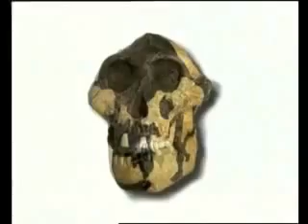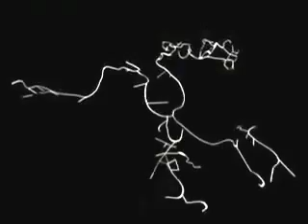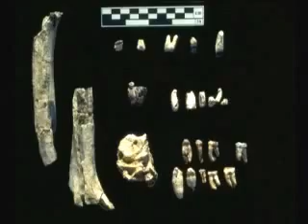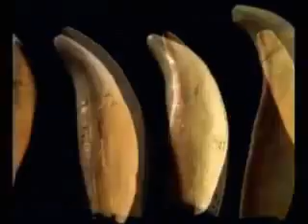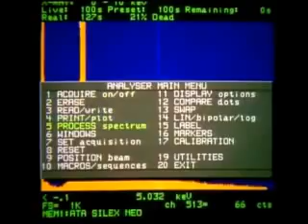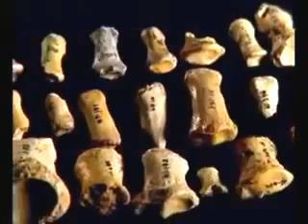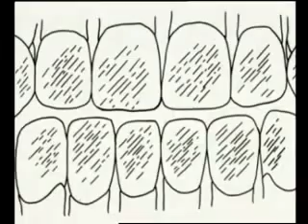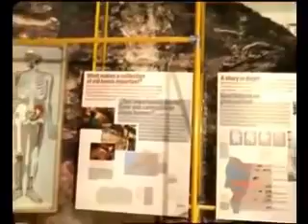Atapuerca, Patrimonio De La Humanidad (1997)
Hace 25 años, comenzó la protección de este fabuloso tesoro, que abarca desde la Prehistoria al Medievo, y ahora es paso obligado para entender la evolución humana.
Atapuerca constituye el conjunto de restos más antiguos y más numerosos de Europa. Se le considera Patrimonio Cultural por la UNESCO desde el año 2000, y los descubrimientos que se han llevado a cabo en ella han tenido una enorme repercusión científica, pero fue en 1.991 cuando comenzó su protección con la figura de Bien de Interés Cultural.